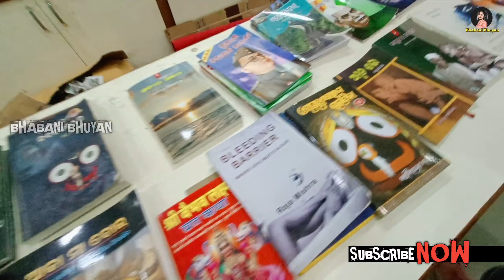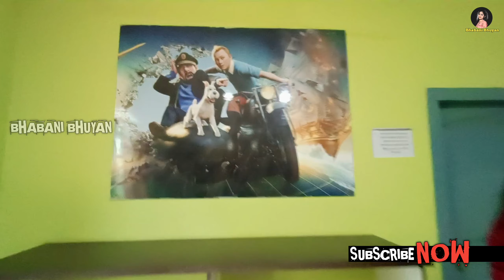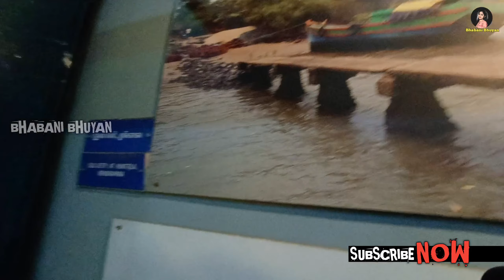Cuttack ନୌ ବାଣିଜ୍ୟ କେନ୍ଦ୍ରରେ କଣ ଅଛି ଚାଲନ୍ତୁ ଦେଖିବା | Odia vlogger@vloggerbhabaniofficial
ଚାଲନ୍ତୁ ବୁଲି ଯିବା Cuttack ରେ ଥିବା ନୌ ବାଣିଜ୍ୟ କେନ୍ଦ୍ରକୁ। ଆଉ ଦେଖିବା କଣ ସବୁ ଅଛି

My channel is all about My Lifestyle Vlogs,My travel vlogs, someodiatips, motivationalthought,entertainment and Funs

I am a journalist

Odia vlogger in odisha vlogs in odia odia vlogs @BHABANI BHUYAN    odia jhia
vlogger in odisha odisha Vlogs in odia Odia Vlogs in odia odia vlogger in bhubaneswar vlogs odia odia block odia vlogger in usa odia vlog

-This video has no negative impact on the original works ( It would actually be positive for them ) -This video is also for teaching purposes . -It is not transformative in nature . -I only used bits and pieces of videos to get the point across where necessary .